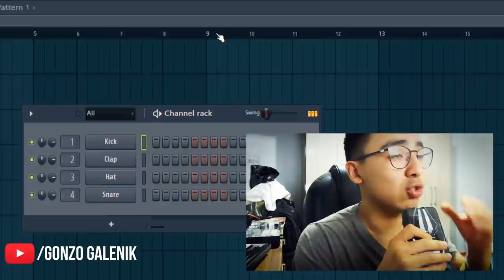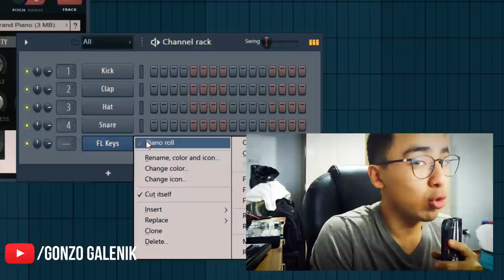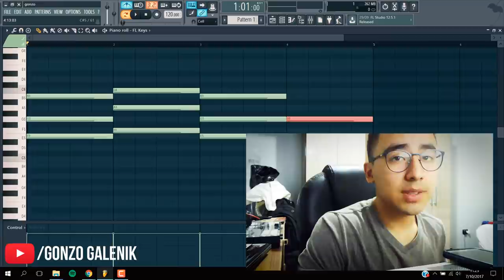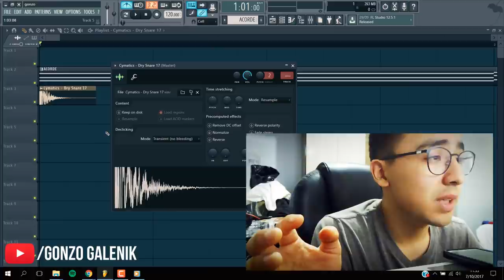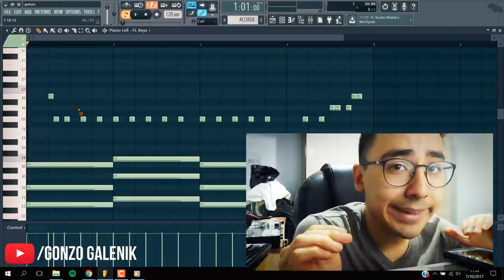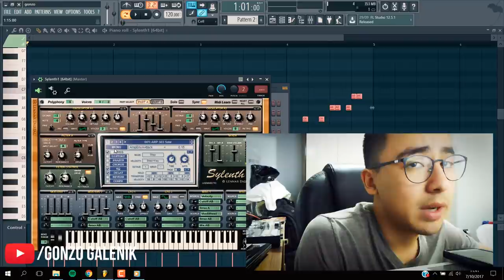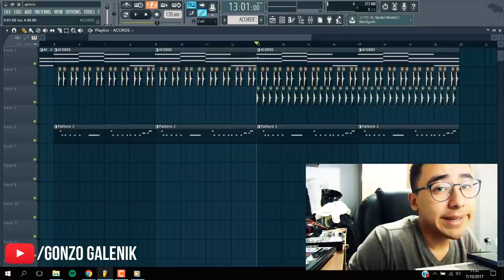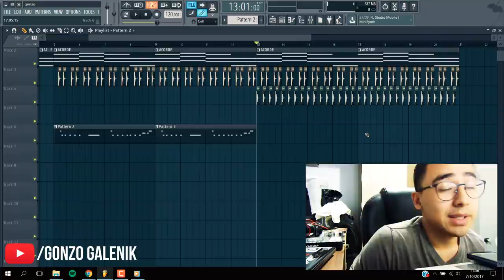TUTORIAL COMPLETO: Crea tu primera canción con FL STUDIO 12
🎧Asesorías personalizadas (Whatsapp)